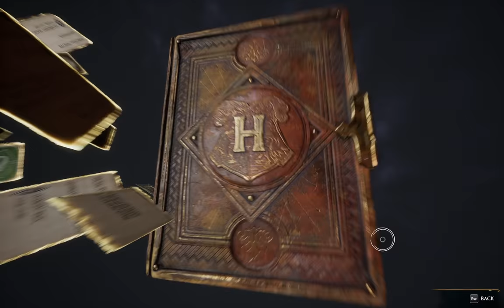All the Loots! The Castle is Amazing! Side Quests Distractions | Hogwarts Playthrough Part 4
Continuing our journey in the Hogwarts Legacy story! I am a sucker for side quests and am easily distracted as you can see in this play through. On the plus side, it takes us on a journey around the Hogwarts Castle and I have to say, shout out to the game designers, modelers, lighters, texture team, and effects teams because it truly turned out great!